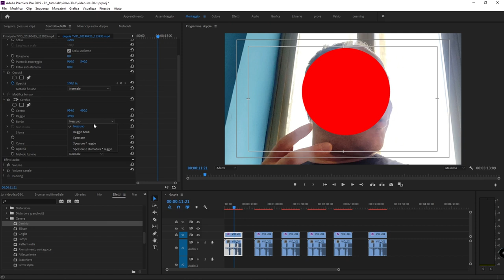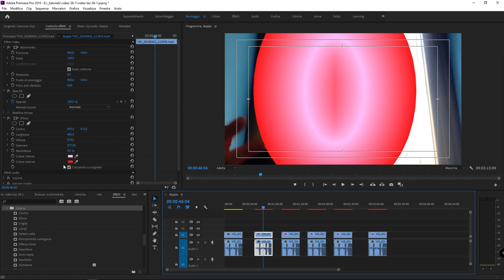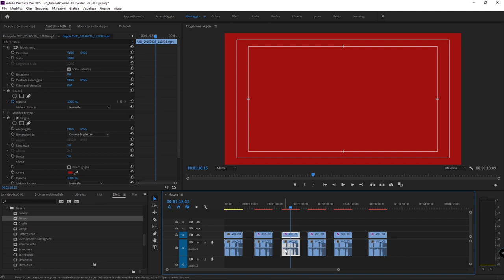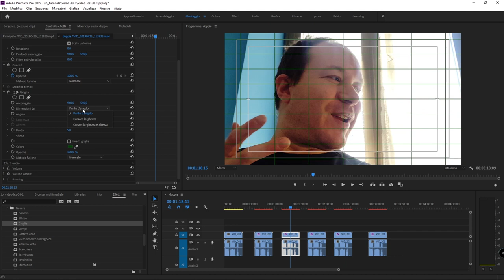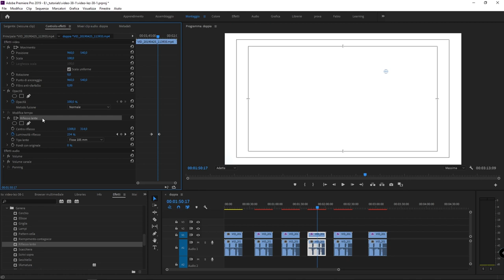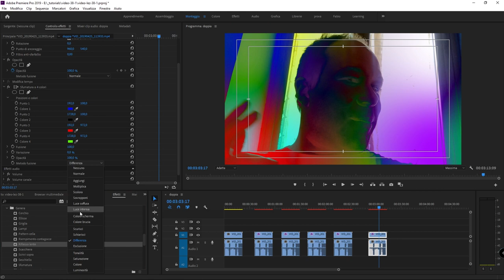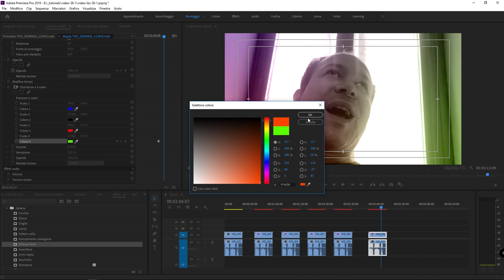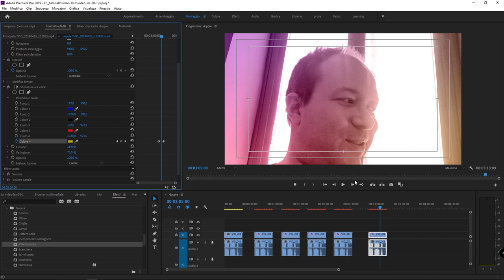#38.3 - effetti video avanzati in Adobe Premiere Pro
Corso di Adobe Premiere: come creare cerchi e forme geometriche che ci permettano di evidenziare una parte dei video che ci interessa? Come seguire persone ed oggetti con cerchietti in Adobe Premiere? Come creare effetti di optical flares (riflesso lente) o generare rendering artistici? Di questo e altro parleremo in questo video tutorial del corso di montaggio video con Adobe Premiere.